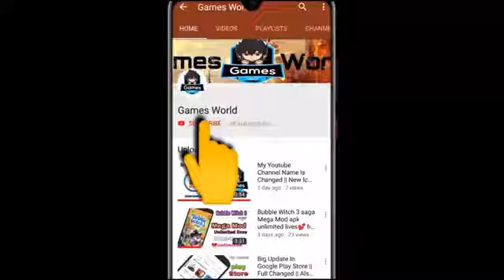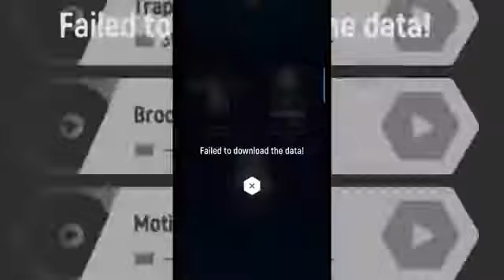Top 3 Lightining⚡And Music🎧 Games(July 2019)Games With DJ by Games World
Assalam-O-Alaikum Frnds!
Aaj ki iss video mai.mai ne aapko 3 games ka review dia hai.3no games kaafi kamal ki hain.Try zaroor karna.Link mai ne nichay dai diye hain👇